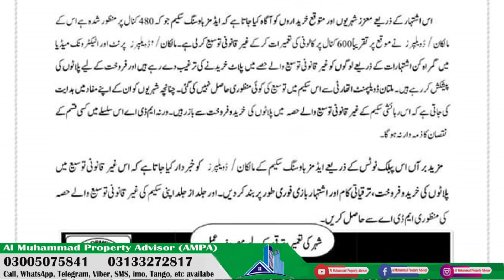Notice issued to another large colony | Adams housing Multan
Al Muhammad Property Advisor

ایک اور بڑی کالونی کو نوٹس جاری